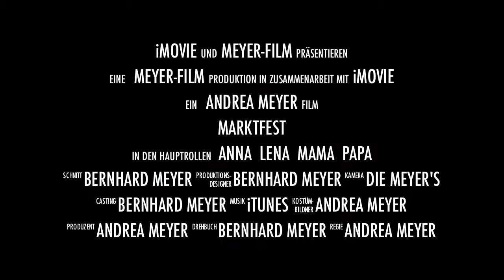Kinder-Marktfest Purgstall an der Erlauf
Kindermarktfest, Purgstall